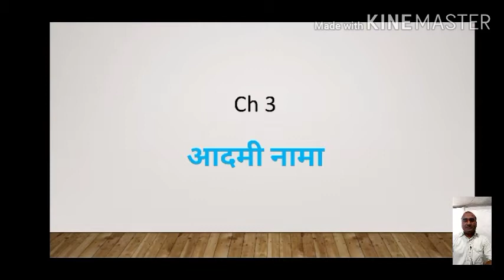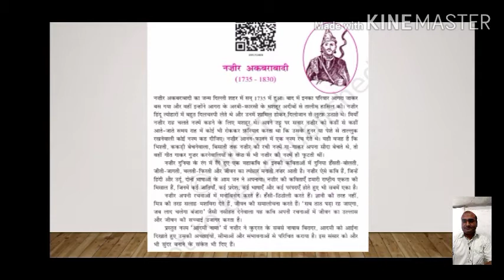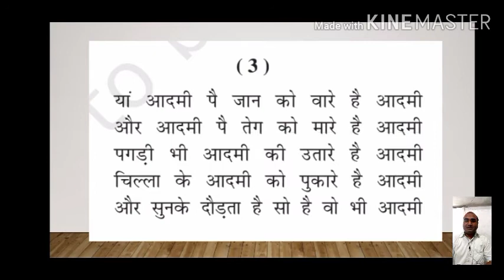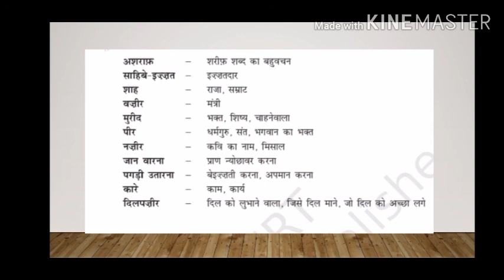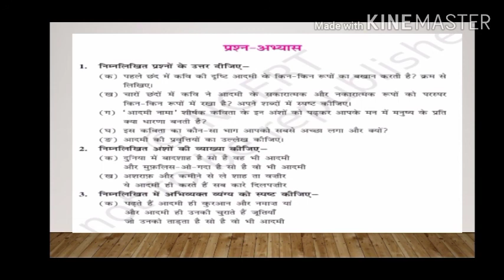Class 9 Subject HindiTopic Ch 3 आदमीनामा Mr Jai shiv Sharma